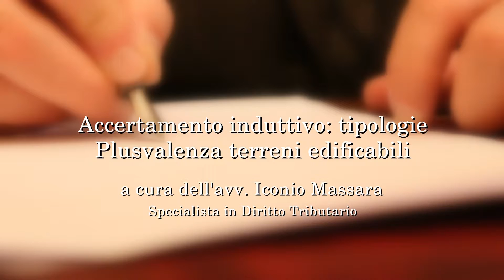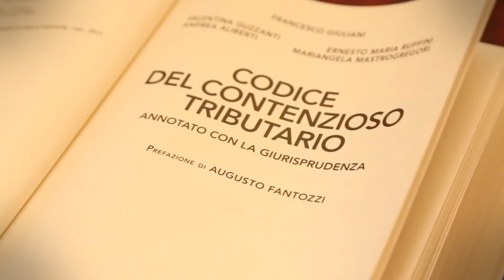Tasse e Tributi - 30ª Puntata - 30-01-2017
ACCERTAMENTO INDUTTIVO: TIPOLOGIE - PLUSVALENZA TERRENI EDIFICABILI

L'Avv. Iconio Massara spiegherà ai contribuenti cos'è la plusvalenza dei terreni edificabili e come avviene l'accertamento induttivo analizzando le recenti novità legislative e giurisprudenza di riferimento.